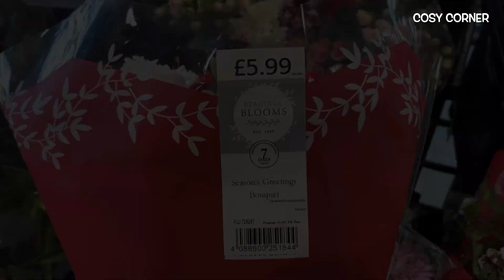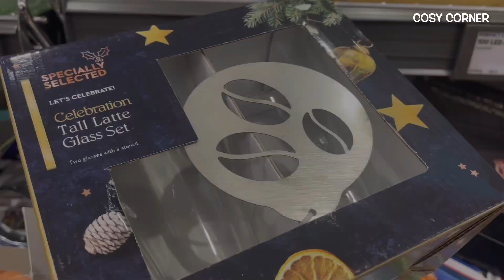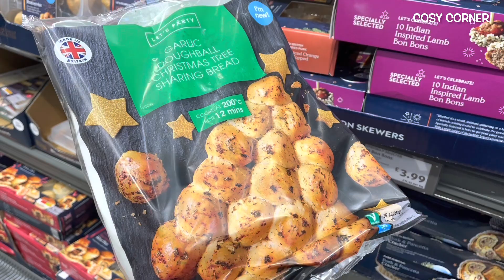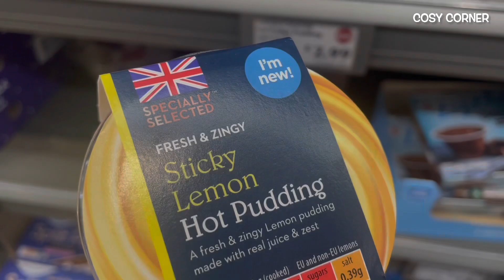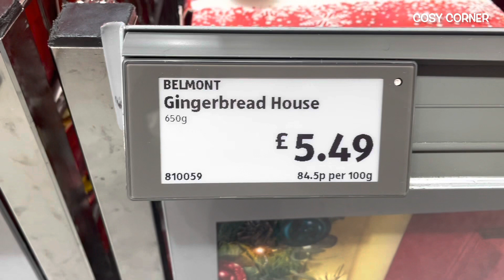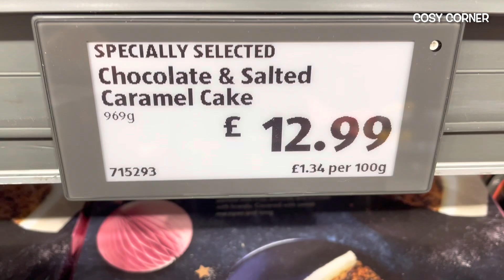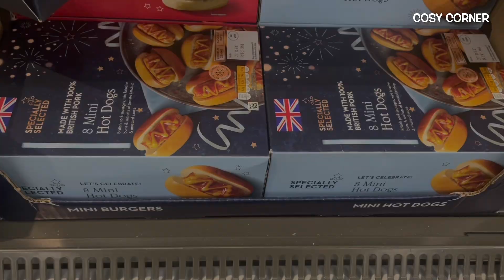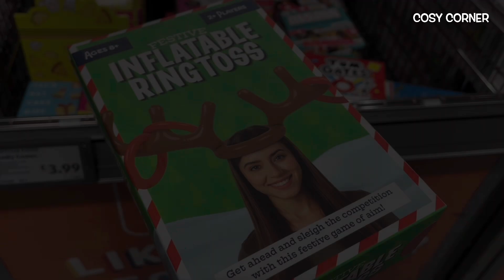NEW IN ALDI & SALE DECEMBER2022‼️ AISLE OF ALDI | SPECIAL BUYS | COME SHOP WITH ME | COSY CORNER 🛒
Come shop with me at ALDI and let's take a look at what's new in the Middle Aisle / Special Buys Aisle of Aldi for December 2022. Aldi also have a large number of gorgeous goodies on sale!! 😍

So grab a hot chocolate, cup of ☕️ 😉 or your favourite tasty treats, get super cosy, relax and enjoy the Aldi December 2022 tour.

Carol ❤️ ❤️